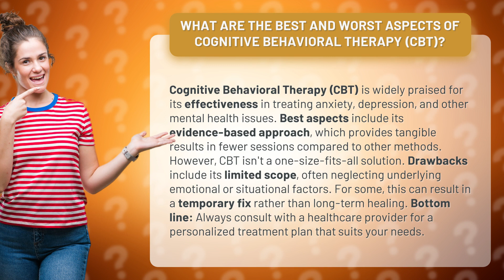What Are the Best and Worst Aspects of Cognitive Behavioral Therapy (CBT)?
Exploring the Pros and Cons of Cognitive Behavioral Therapy (CBT) • Pros and Cons of CBT • Discover the best and worst aspects of Cognitive Behavioral Therapy (CBT), a highly effective treatment for anxiety and depression. Learn about its evidence-based approach and quick results, but also understand its limitations in addressing emotional and situational factors. Find out why personalized treatment plans are essential for long-term healing.